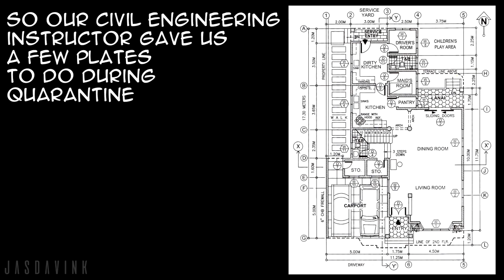Building a Minecraft House from Architectural House Plans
Building a Minecraft House from Civil Engineering plates given by our instructor just to bust boredom in this quarantine. Stay safe from the pandemic.

Stay Street!